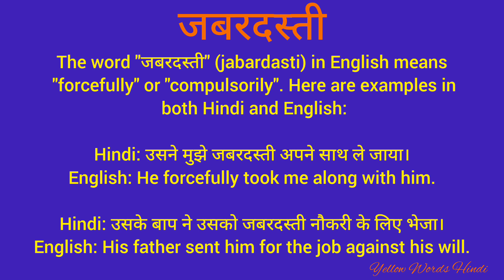जबरदस्ती को इंग्लिश में क्या कहते हैं/ जबरदस्ती का मतलब क्या होता है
जबरदस्ती
daily word meaning
vocabulary
english to hindi translation
dictionary